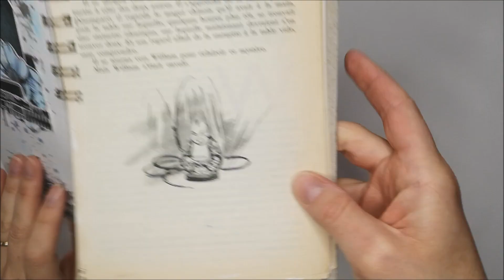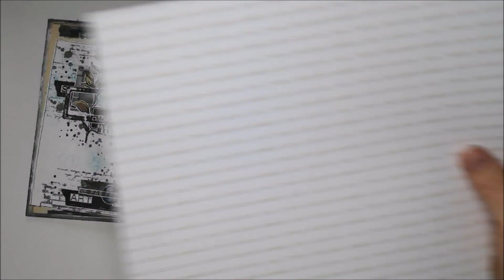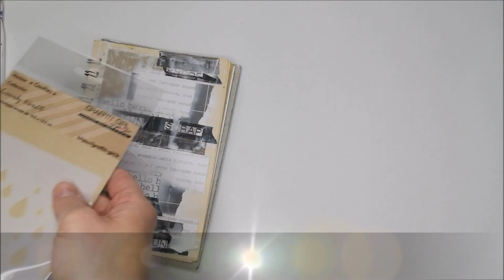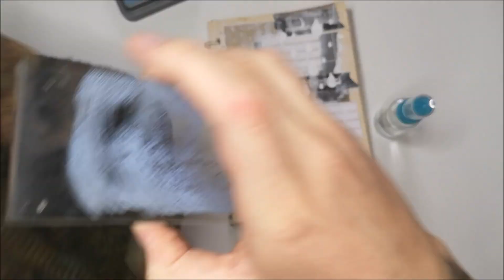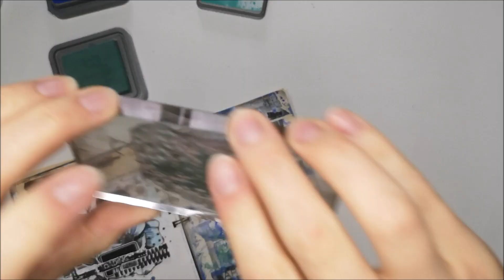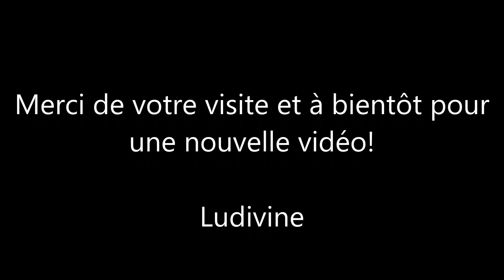Tutoriel Art Journal SUR LE CHEMIN DE TA VIE par Ludivine pour la boutique de scrap Graffiti'Girl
Bonjour,

Je vous propose un tutoriel de art journal.
J'ai utilisé les papiers de la collection LOVELY KRAFT, le pochoir GOUTTES, les tampons transparents SPLASH 2, BD DES ÉMOTIONS et IN THE MOOVE.

Ludivine